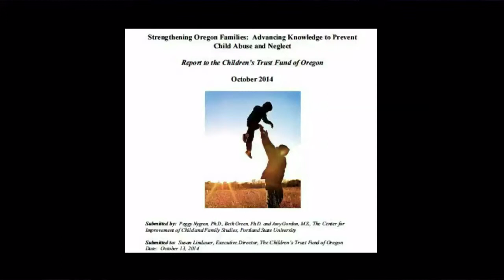CHL 12/17/14 Children's Trust Fund of Oregon